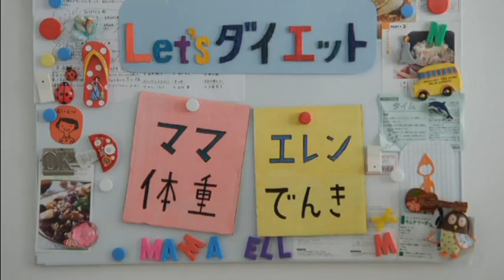グッと！地球便 ボリビア・ウユニ塩湖 ３分の１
本間賢人のウユニ塩湖ツアーはこちらから